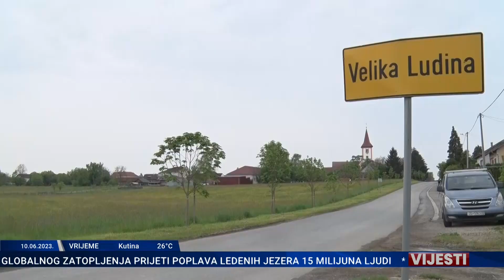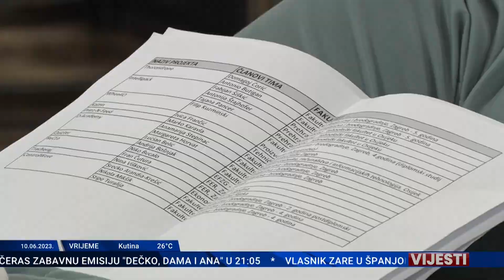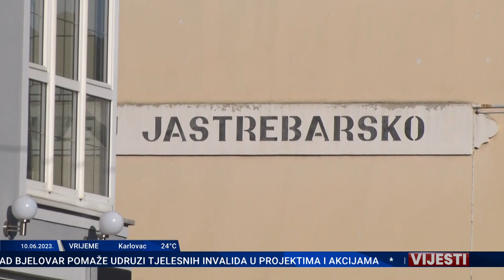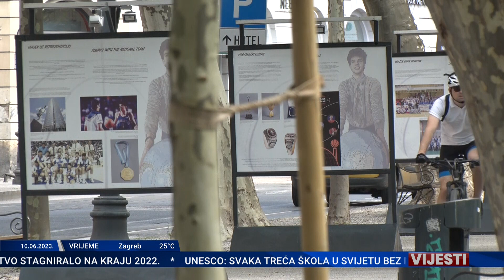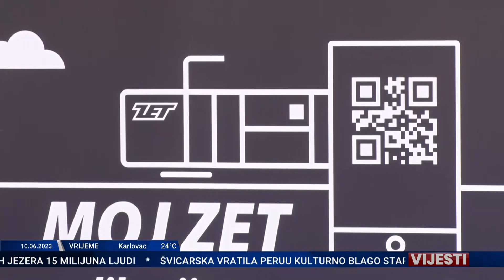VIJESTI 10.06.2023.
Mreža Tv